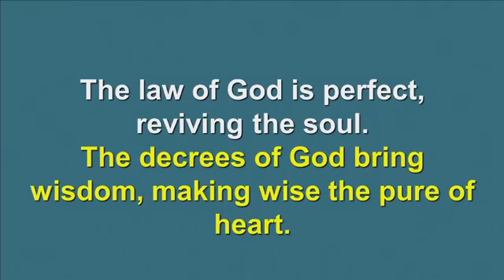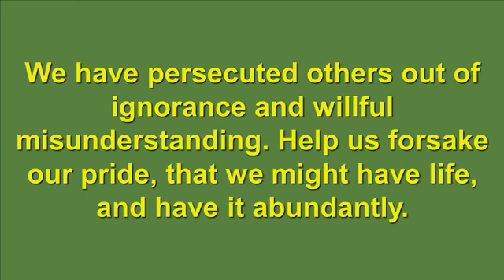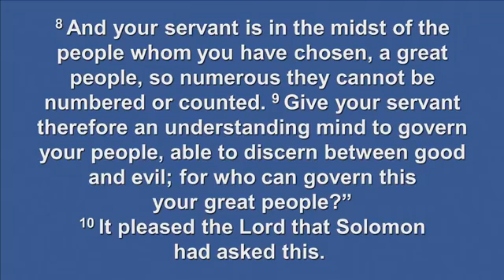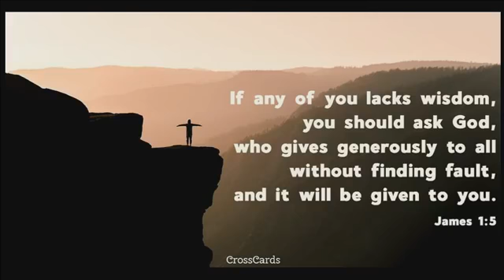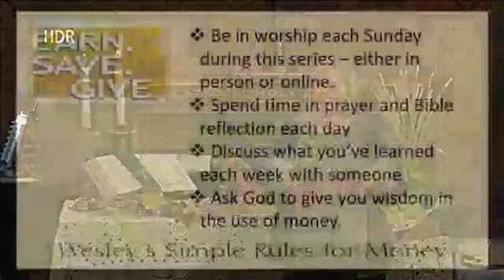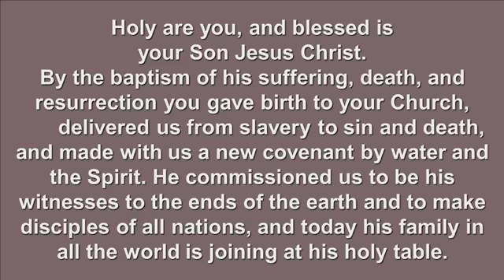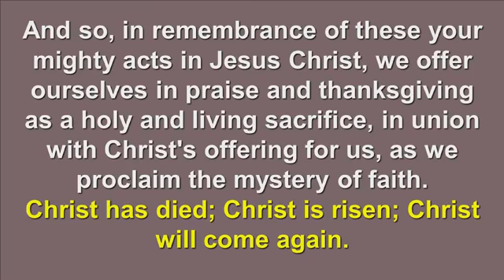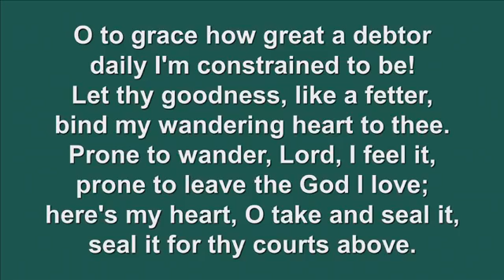Earn, Save, Give, If You Could Ask for Anything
Welcome to Lawrence Central United Methodist Church! Sunday, October 4, 2020, Rev. Amy Seifert and Rev. Liz Evans, "Earn, Save, Give, If You Could Ask for Anything". We ask that you please leave a comment to let us know you are worshiping with us.
CCLI # 11239223
Streaming #20161669